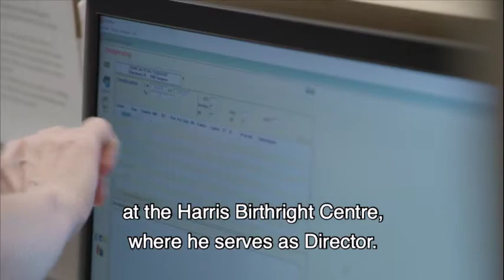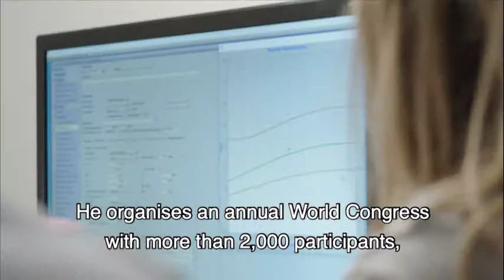Patroonsfeest 2019: laudatio & speech Kypros Nicolaides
Each year as part of its Patron Saint's Day celebrations, KU Leuven recognises individuals for exceptional scientific, societal or cultural achievement. On 4 February, honorary doctorates were conferred upon human rights activist Biram Dah Abeid, pianist Abdel Rahman El Bacha, physicist Eric Mazur, political philosopher Chantal Mouffe, and prenatal medicine expert Kypros Nicolaides.

The laudatio for Professor Kypros Nicolaides was delivered by Professor Liesbeth Lewi and Professor Jan Deprest.